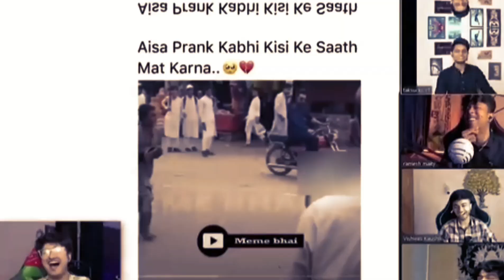Crazy Deep × Divine - 3:59 AM 😈 | @adarshuc roast | @crazydeep07 | MR. Poison | 3:59 AM Edit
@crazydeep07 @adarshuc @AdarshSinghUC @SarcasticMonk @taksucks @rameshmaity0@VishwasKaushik